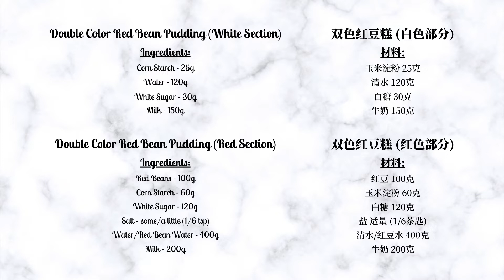Double Color Red Bean Pudding 双色红豆糕 - simple, healthy, yummy desserts/puddings/pastry 简单健康美味甜品/布丁/糕点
Double Color Red Bean Pudding (White Section) _Ingredients:
Corn Starch - 25g
Water - 120g
White Sugar - 30g
Milk - 150g

Double Color Red Bean Pudding (Red Section) _Ingredients:
Red Beans - 100g
Salt - some/a little (1/6 tsp)
Water/Red Bean Water - 400g
Milk - 200g

Red Beans 100g:
1. wash well + soak in water overnight
2. pour out the water + wash well again
3. prepare a pot
4. pour in red beans + water 600g/some
5. boil over high heat
6. turn on to med heat and cook for 30mins
7. turn off the heat and let it rest for 20mins
8. pour out separately (Red Bean + Red Bean Water)

White Section Steps:
1. Corn Starch 25g + Water 120g = stir well
2. add White Sugar 30g + Milk 150g = stir well
3. keep stirring on med-low heat
4. until it starts to thicken then turn on to low heat
5. keep stirring on low heat
6. until smooth then turn off the heat
7. prepare a container
8. pour into the container + flatten
9. cover with plastic wrap and put in the fridge for 30mins

Red Section Steps:
1. Corn Starch 60g + White Sugar 120g
    + some Salt + Red Bean Water 400g = stir well
    (If the red bean water is less than 400g, add water.)
2. add Milk 200g to stir well
3. keep stirring on med-low heat
4. until it starts to thicken then turn on to low heat
5. keep stirring on low heat
6. until smooth then turn off the heat
7. add Red Bean 100g to stir well
8. pour into the container + flatten (pour on top of the white section)
9. cover with plastic wrap and put in the fridge for 5-6 hours
10. demould + cut into pieces

双色红豆糕 (白色部分)_材料：
玉米淀粉 25克
清水 120克
白糖 30克
牛奶 150克

双色红豆糕 (红色部分)_材料：
红豆 100克
玉米淀粉 60克
白糖 120克
盐 适量 (1/6茶匙)
清水/红豆水 400克
牛奶 200克

红豆100克:
1. 清洗干净 + 用清水泡一个晚上
2. 倒掉水分 + 再一次清洗干净
3. 准备一个锅
4. 倒入红豆 + 清水600克/适量
5. 开大火煮沸
6. 转开中火煮30分钟
7. 关火焖20分钟
8. 分别倒出来备用 (红豆 + 红豆水)

白色部分 步骤:
1. 玉米淀粉25克 + 清水120克 = 搅拌均匀
2. 加入白糖30克 + 牛奶150克 = 搅拌均匀
3. 开中小火不停的搅拌
4. 直到开始粘稠即可转开小火
5. 开小火不停的搅拌
6. 直到光滑即可关火
7. 准备一个容器
8. 倒入容器中 + 摊平
9. 用保鲜纸盖上放入冰箱里30分钟

红色部分 步骤:
1. 玉米淀粉60克 + 白糖120克
     + 适量的盐 + 红豆水400克 = 搅拌均匀
     (如果红豆水不够400克就加入清水)
2. 加入牛奶200克搅拌均匀
3. 开中小火不停的搅拌
4. 直到开始粘稠即可转开小火
5. 开小火不停的搅拌
6. 直到光滑即可关火
7. 加入红豆100克搅拌均匀
8. 倒入容器中 + 摊平 (倒在白色部分的上面)
9. 用保鲜纸盖上放入冰箱里5-6个小时
10. 脱模 + 切块即可